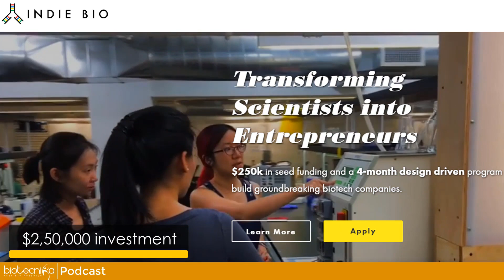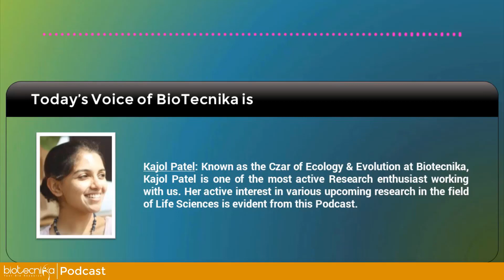Arvind Gupta & IndieBio – World’s largest biotech seed fund program - VOB Episode 10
Voice of Biotecnika – Episode 10

In today’s podcast, we will introduce you to this iconic entrepreneur who founded IndieBio, the world’s largest biotech seed fund program. IndieBio is a unique venture which blends scientific method with design thinking to create an innovation that will impact over a billion people or fetch niche markets over a billion dollars. Listen up to the podcast below to know all about IndieBio.